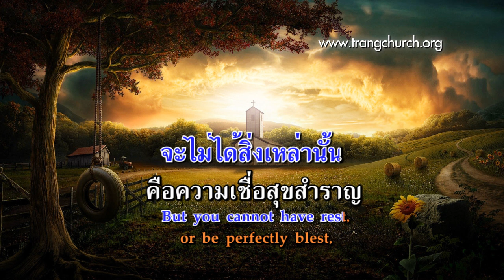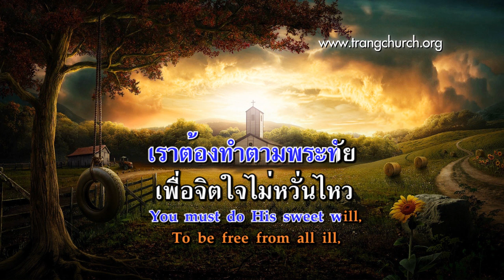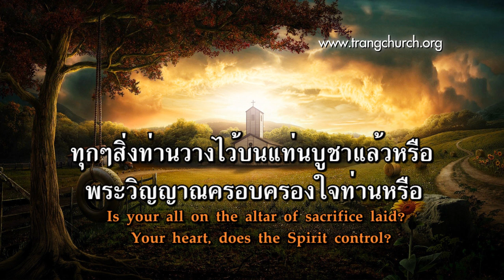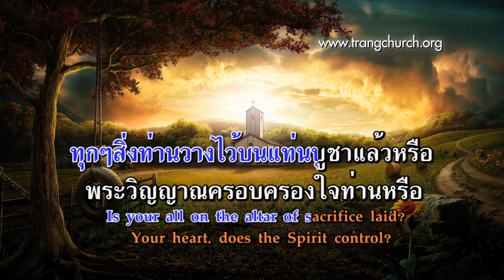77.ทุกสิ่งวางไว้บนแท่นบูชาแล้วหรือ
เพลงชีวิตคริสเตียน บทที่ 77 ทุกสิ่งวางไว้บนแท่นบูชาแล้วหรือ
(Is Your All on the Altar Laid)

1.ท่านค้นหาสุขสำราญ
You have longed for sweet peace,
ท่านอยากได้ความเชื่อมั่น
and for faith to increase,
อธิษฐานทุกวันด้วยใจร้อนรน
And have earnestly, fervently prayed;
จะไม่ได้สิ่งเหล่านั้น
But you cannot have rest,
คือความเชื่อสุขสำราญ
or be perfectly blest,
จนกว่าวางทุกสิ่งบนแท่นบูชา
Until all on the altar is laid.

ร้องรับ Refrain
ทุกๆสิ่งท่านวางไว้บนแท่นบูชาแล้วหรือ
Is your all on the altar of sacrifice laid?
พระวิญญาณครอบครองใจท่านหรือ
 Your heart, does the Spirit control?
มีทางเดียวที่จะได้
You can only be blest
พระพรพักผ่อนสบาย
and have peace and sweet rest,
คือถวายทั้งจิตใจและร่างกาย
As you yield Him your body and soul.

2.เมื่อเราเดินกับพระเจ้า
Would you walk with the Lord
เข้าในความสว่างนั้น
เราจะได้รับความสุขโดยเร็วพลัน
And have peace and contentment alway?
เราต้องทำตามพระทัย
You must do His sweet will,
เพื่อจิตใจไม่หวั่นไหว
To be free from all ill,
ให้เราวางทุกสิ่งบนแท่นบูชา
On the altar your all you must lay.

3.ใครสามารถบอกเราได้
Who can tell all the love
ถึงความรักอันยิ่งใหญ่
He will send from above,
และความสุขที่มีอยู่ในดวงใจ
Oh, how happy our heart will be made!
เราจะได้ร่วมสนิท
Oh, what fellowship sweet
ร่วมเป็นมิตรของพระคริสต์
We shall share at His feet,
เมื่อได้วางทุกสิ่งบนแท่นบูชา
When our all on the altar is laid.